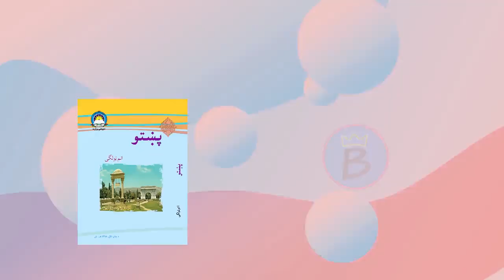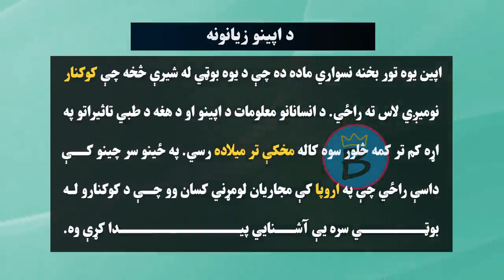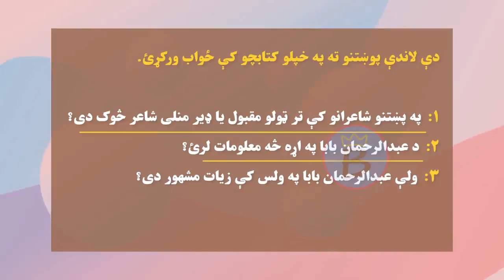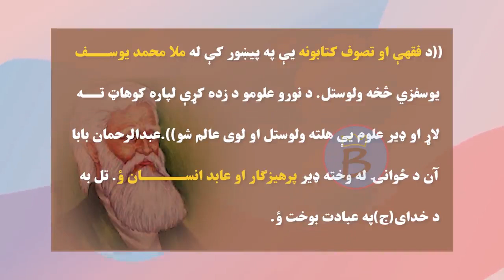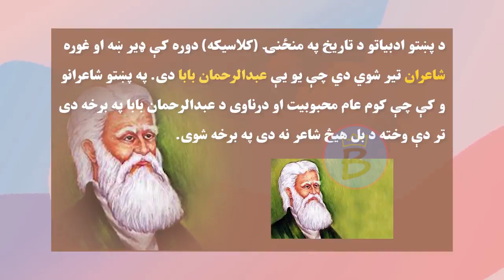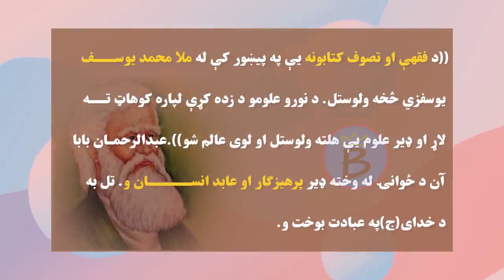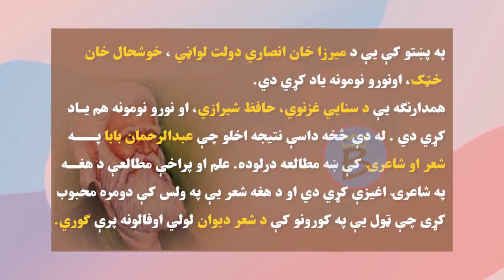پښتو ټولګی ۸ | لوست ۲۴ برخه ۱ | عبدالرحمان بابا